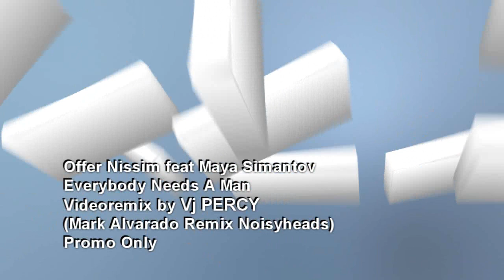Offer Nissim feat. Maya Simantov - Everybody Needs A Man (VJ Percy Mix Video)